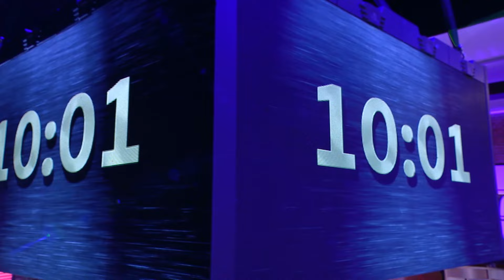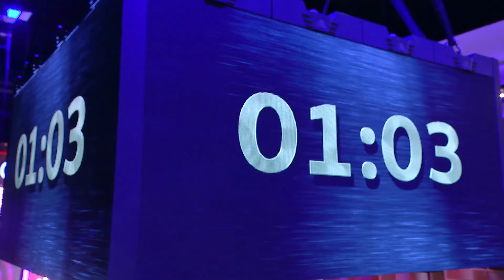[Intro] ไฟไม่ลุก เดี๋ยวไม่ว้าว!! "กล้วย กล้วย กล้วย" ธิดาวานรพร้อมเสิร์ฟ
"กล้วย กล้วย กล้วย" จานของหวานจากปุ๊กกี้ ทำกล้วย 3 สายพันธุ์ออกมาได้มากถึง องค์ประกอบ ทั้งพานาคอตต้ากล้วยไข่ ไอศกรีมกล้วยบวชชี เค้กกล้วยหอม และบานาน่าบรูเร่ ราดด้วยซอสกล้วยทับ และรับประทานคู่กับดาร์กช็อกโกแลตเพื่อให้มีความขมตัดหวานค่ะ
เตรียมพบกับปรากฏการณ์ครั้งสำคัญของรายการเรียลลิตี้แข่งขันทำอาหารที่ยิ่งใหญ่ที่สุดของเมืองไทย "MasterChef Celebrity Thailand" กับการรวมตัวของเหล่าดาราและเซเลบริตี้ที่มีใจรักในการทำอาหาร ชิงเงินรางวัล 1,000,000 บาท เพื่อมอบให้แก่การกุศล

เริ่มวันอาทิตย์ที่ 1 พฤศจิกายนนี้ เวลา 18.00 น. ทางช่อง 7HD ชมสดกด 35 หรือทาง Facebook Live : MasterChef Thailand - มาสเตอร์เชฟ ประเทศไทย

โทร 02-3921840